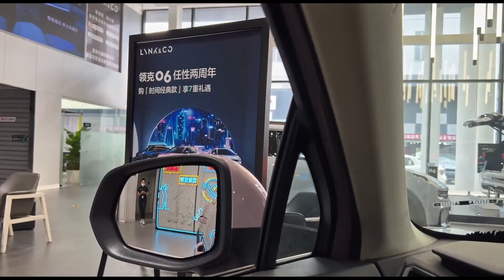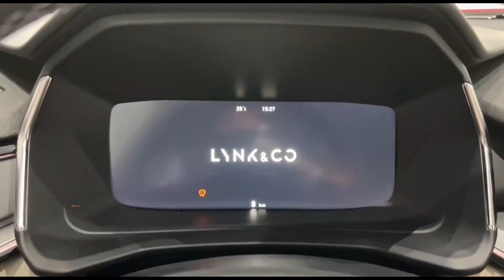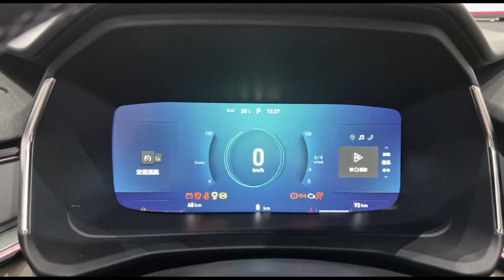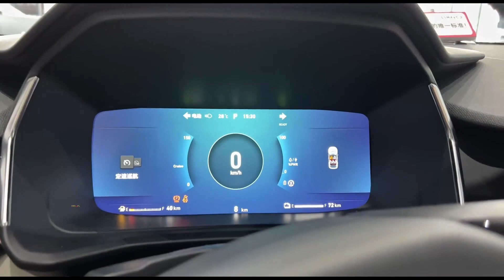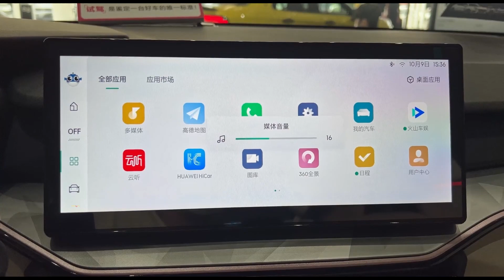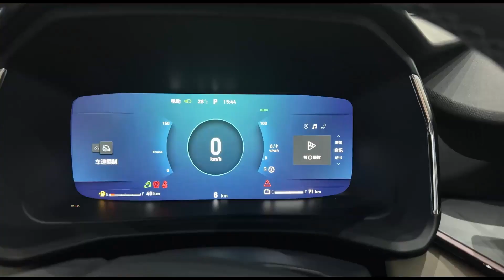2023 Lynk & Co 06 PHEV in-depth Walkaround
2023 Lynk & Co 06 PHEV in-depth Walkaround

Lynk & Co 06 PHEV is a subcompact crossover SUV manufactured by Chinese-Swedish automaker Lynk & Co.

The dimensions of the 06 PHEV is 4340 mm / 170.9 inches long, 1820 mm / 71.7 inches wide, and 1625 mm / 64 inches high. The wheelbase is 2640 mm / 103.9 inches. The 06 PHEV comes standard with 18 inch wheels. The curb weight of the 06 PHEV is 1695 kg / 3737 lbs, and the maximum operating weight 2 070 kg / 4 564 lbs.

The combined power produced by the plug-in hybrid drivetrain of the Lynk&Co 06 PHEV is 190 kW ( 255 hp ), of which 130 kW ( 174 hp ) is produced by the engine and 60 kW ( 80 hp ) by the electric motor. The Lynk&Co 06 PHEV is developed on the Geely Auto Group CMA platform. The 06 PHEVs combined system generates 390 N.m / 288 lb.ft torque. 255 N.m / 188 lb.ft from the petrol engine, and 160 N.m / 118 lb.ft from the electric motor.
The top speed of the 2020 Lynk&Co 06 PHEV is 200 km/h or 125 mph.
The fuel consumption of the Lynk&Co 06 PHEVs combustion engine is 2.03 gal/100mi or 4.80 l/100km.